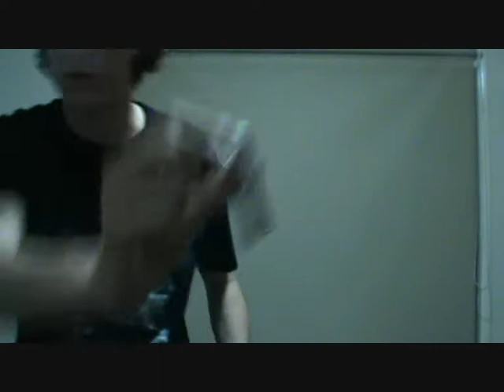Justins random video footage